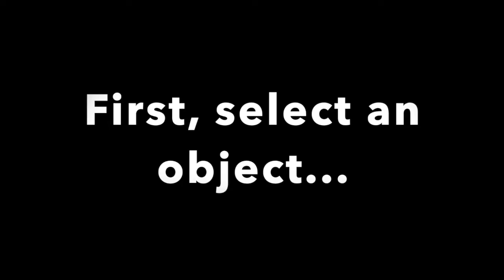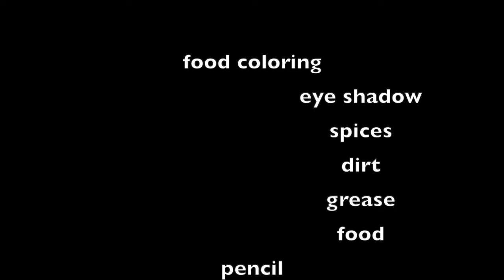Value Studies lesson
Teaching value scale from home using ordinary materials